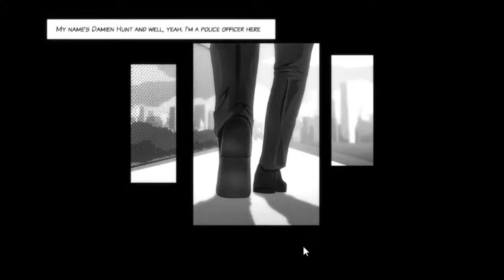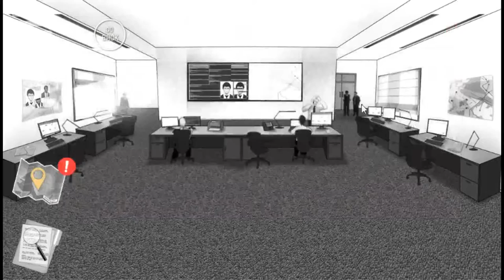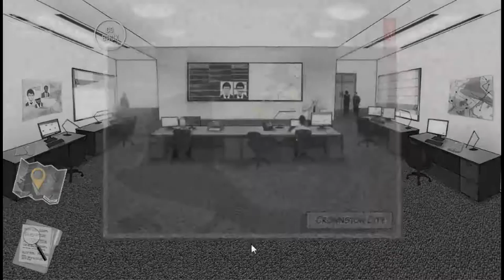Let's Play Detective Hunt - Crownston City PD - Episode 1 - New Detective in Town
Welcome to the Orange Soul Empire (OSE)! My name is Soul and we will find all the dirty killers in our town to satisfy our Empire!

You are Damien Hunt, a junior detective of the Crownston City Police Department. Together with your partner, you are to investigate criminal activities around the city. You grew up hearing that the city is so safe, so beautiful... but is it? (Published by Pixepob)